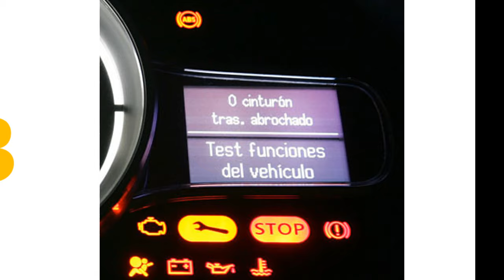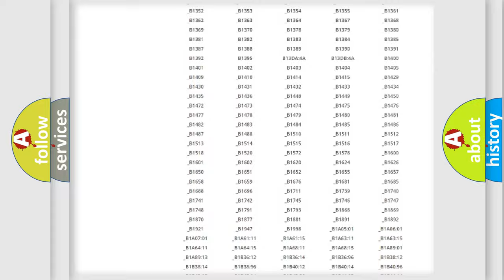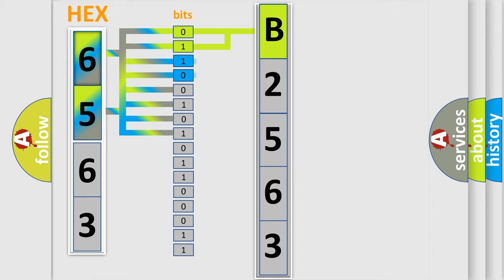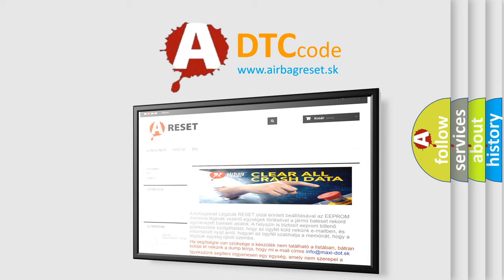DTC KIA B2563 Short Explanation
Contents:
0:21 Basic DTC analysis according to OBD2 protocol standard.
1:48 Insight into programming
2:58 A diagnostically understandable description of the Diagnostic Trouble Code
3:05 Basic error definition

Make:
Kia
Code:
B2563
Definition:
Lost Communication with TCM
Description: